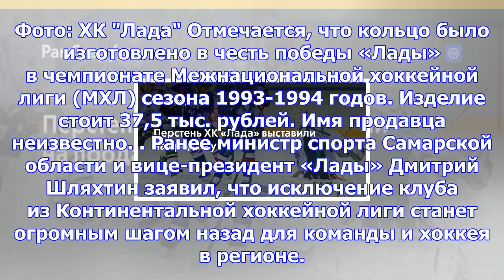Перстень хк «лада» выставили на продажу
Фото: ХК "Лада" Отмечается, что кольцо было изготовлено в честь победы «Лады» в чемпионате Межнацион...